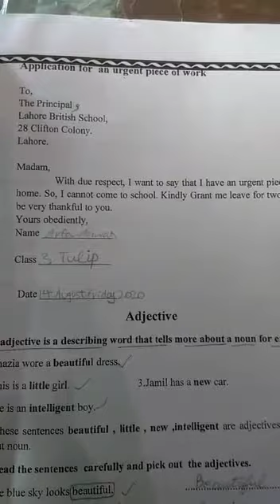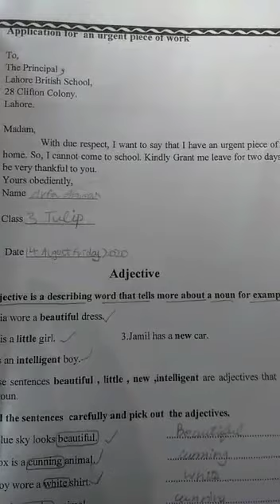December 13, 2020